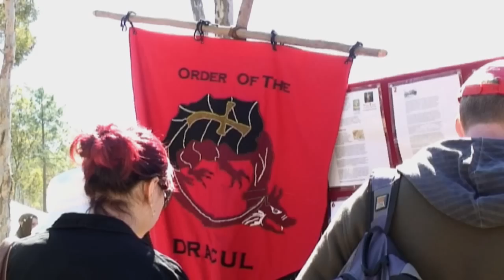Abbey Medieval Festival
The Abbey Medieval Festival is Australia's premier medieval event, which is both educational and entertaining.

A number of volunteers assist the festival by selling tickets, wrist-banding, crowd control, as information officers, museum stall officers, stage managers and in many other roles.

Camera operator: Vanessa Codling
Editors: Vanessa Codling and Caitlin Moran
Graphic design: Cassie Crowe
Music: Brass Fanfare, Build the Keep, Medieval, Open the Gates and Town Center